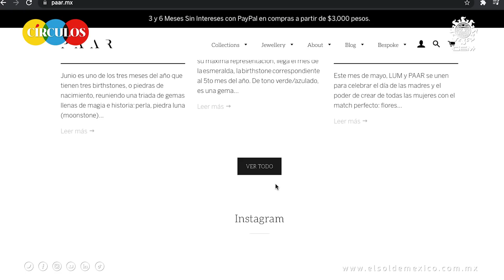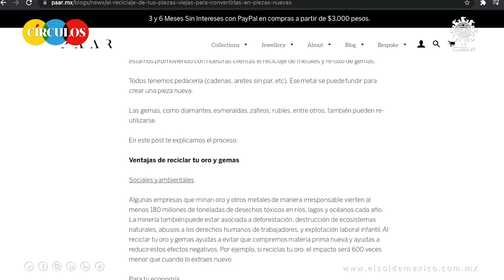Dale una segunda vida a tus joyas | Círculos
Bajo la misión de promover el reciclaje y la reutilización de materiales preciosos en la elaboración de joyería fina, Paulina Villalpando fundó la firma mexicana PAAR en 2003.

Su propuesta sostenible va mas allá, incluso, busca fomentar el respeto al trabajo artesanal mexicano, así como la producción reducida y, así, impulsar las mejores prácticas de responsabilidad social.

Además hablaremos de la pasarela parisina que arrancó esta semana con una nueva edición marcada por la digitalización de las presentaciones.